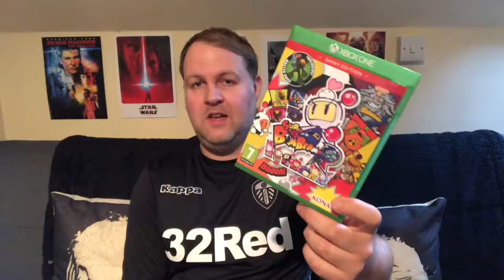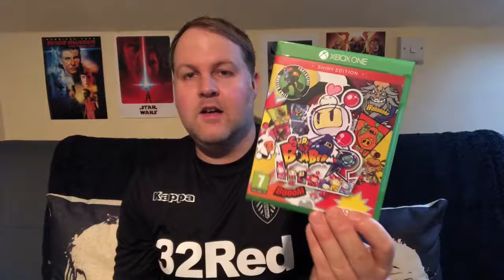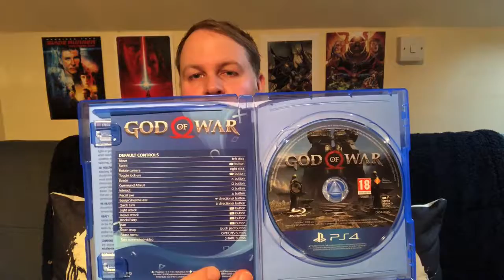November 2018 Video Games / PS4/ Xbox One